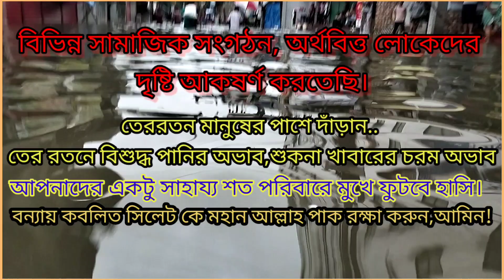সিলেট শহরের বন্যায় |তের রতন বন্যার পানিতে তলিয়ে| বন্যার ২য় দিনে তেরো রতনক জন জীবন|Saiful 20x Channel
সিলেট শহর বন্যার পানিতে তলিয়ে যাচ্ছে...বিশেষ করে শাহজালাল উপশহরের পানির পরিমাণ দিন দিন বাড়তেছে😭😭